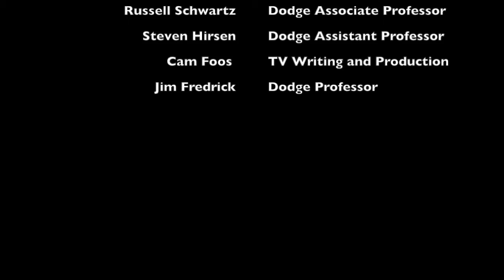Dodge College: Oscar Dreams and Predictions for 2018